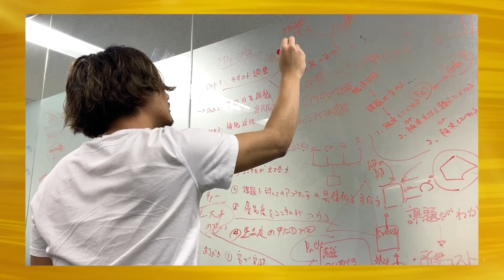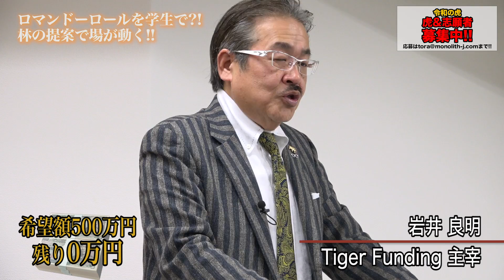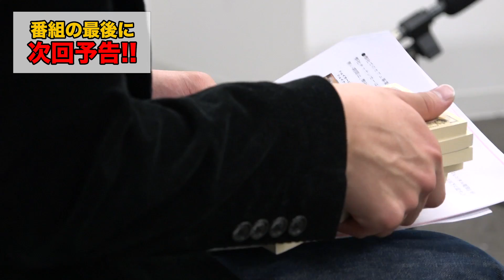【中里 太洋3/3】伝説の虎を招集?!林の提案で場が動く!! /[12人目]令和の虎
Tiger Funding 第12の志願者、中里さんの挑戦はついに決断の時を迎える！果たして結果は…！？

★『令和の虎チャンネル』、『就活の虎チャンネル』のオフ会開催決定！
‹‹お申込専用フォームはこちら！
【日時】
令和元年6月15日（土）15:00~21:00
※時間内であれば出入り自由
【場所】
〒104-0061
東京都中央区銀座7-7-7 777ビルB1階
SPORTSBAR ＆ CAFE DINING　「B ONE（ビーワン）」
【アクセス】
東京メトロ日比谷線 銀座駅 徒歩3分
JR各線新橋駅 徒歩4分
【MAP】
【会費】
5,000円（税込）
『令和の虎 人生はAll or Nothing』1冊+ドリンクチケット2枚+軽食
※3杯目以降のお飲み物は実費（キャッシュオン）

Amazon.co.jpから予約受付中！

★就活ガチンコドラフト『ガチドラ』は6月22日（土）よりほぼ毎週土曜日に開催！
日本の新卒採用を変える！全く新しい就活マッチングイベント。
就活生、新卒採用を行っている企業の皆さまは、ぜひご参加をご検討ください！！

2021年卒生を対象としたイベントは【2019年6月22日】より始動！
『ガチドラ』の詳細は以下HPをチェック！

★Tiger Funding
林尚弘

小林真之
（株式会社P.G. Trading 代表取締役）

沓名裕城
（株式会社非常電源メンテナンスサービス代表取締役社長）

★中里さんのブログはこちら！

★4月16日にリニューアルオープンした姉妹チャンネル「就活の虎チャンネル」はコチラ！

★番組アシスタント鞠子千愛（まりこちなる）の最新情報はコチラ！

【モノリスジャパンはメンバーを募集しています】
「モノリスジャパンのビジネスに興味がある」「岩井社長の下で働きたい」「何かよくわかんないけど面白そう」…。
少しでもご興味いただけましたら下記採用ページをご覧ください！